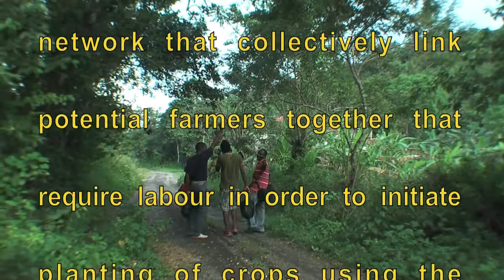Project Moringa - Introduction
"Morning Work" use to be a normal convention practiced by the farming communities within the Caribbean Isles. Farmers were encouraged to band together in order to clear and prepare the land for planting. As a joint venture the community would prosper together, contrary to waiting to contract in labour which is usually an impossibility due to lack of investment capital. " LOL" aims to reintroduce this practice and community activity that enables labour to go ahead and achieve the objective of clearing , ploughing and planting land making the community sustanable.